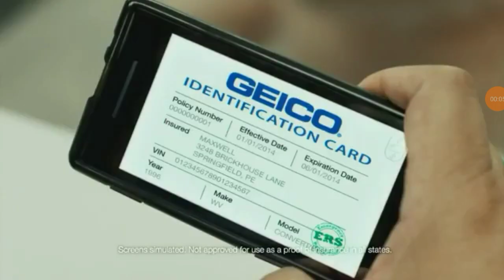NBC fanmade commerical break